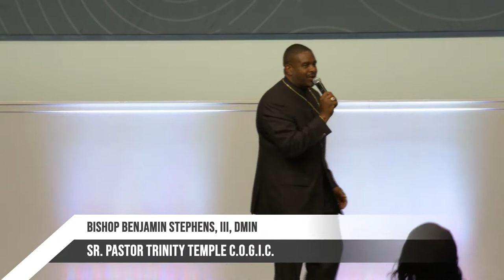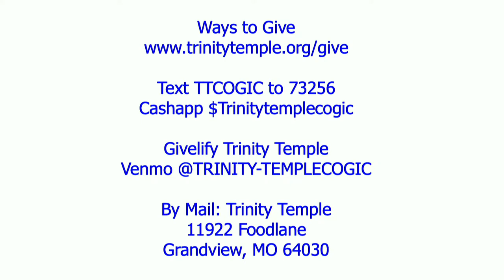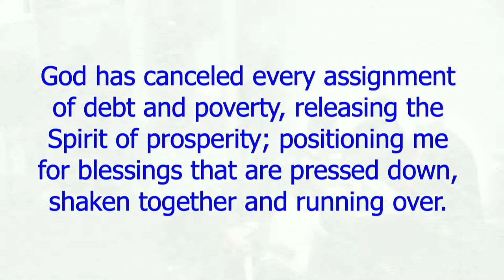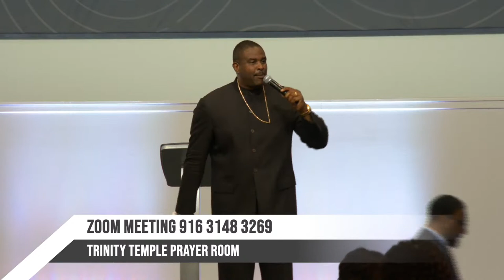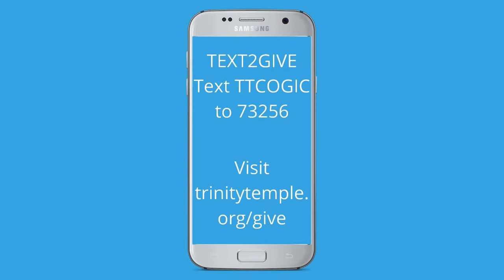The Blessing of a Mother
Ruth 3: 1-11; 16-18